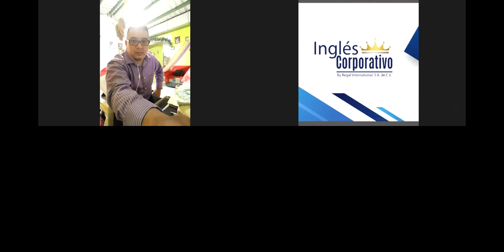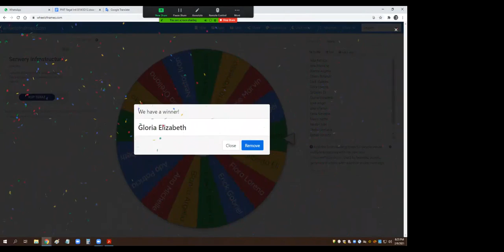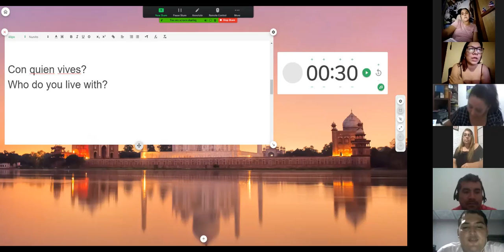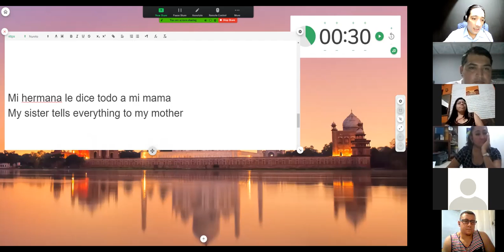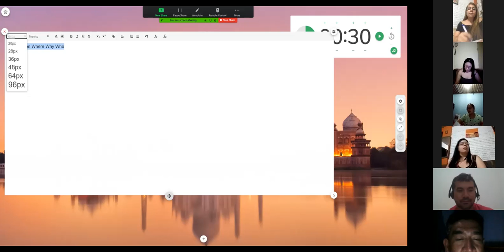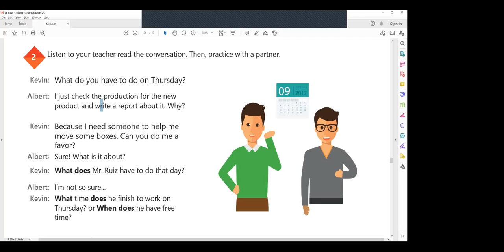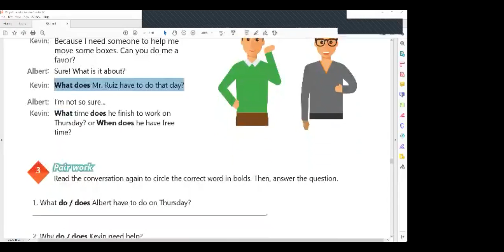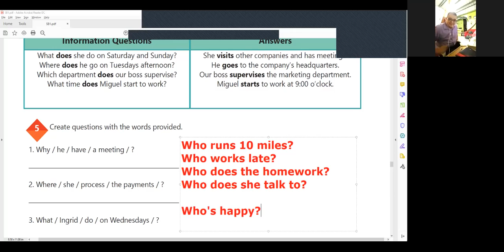Ingles Corporativo-Videoconferencia #12 How to use simple present information questions.